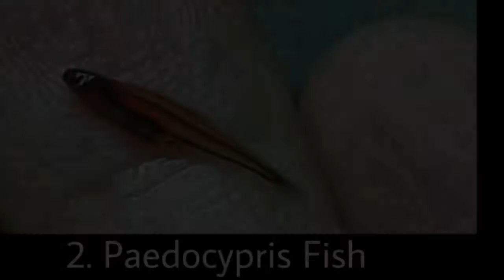Top 5 smallest animals in the world | दुनिया के 5 सबसे छोटे जानवर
👋 Hello Dosto

I hope you like and enjoy the video and share your friends , family 😊.

aaj hum baat karna wala hai Duniya ke sabse chote janwaro ke bare me .

Queries Solved-
0:09 - Bee Hummingbird
0:41 - kitti's Hog-Nosed Bat ( Bumblebee)
1:06 - Slender Blind Snakes
1:42 - Paedocypris Fish
1:57 - Paedophryne Amauensis Frog